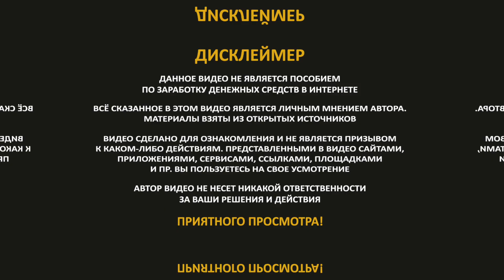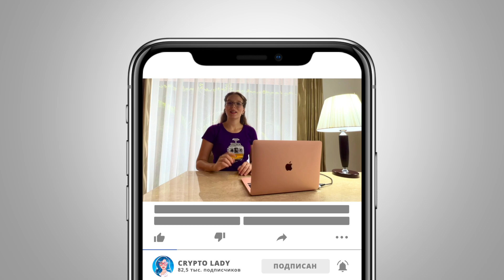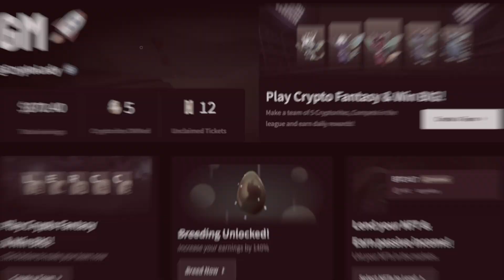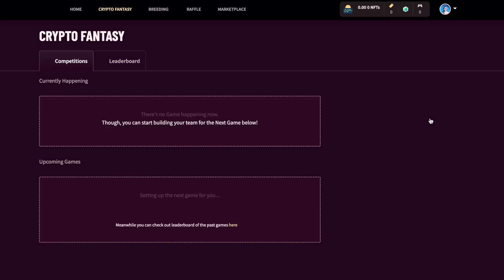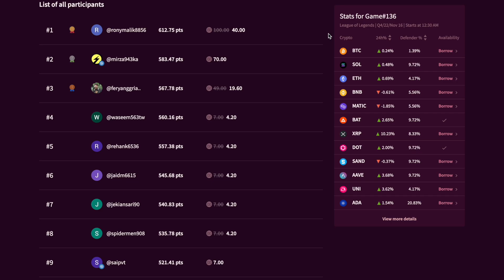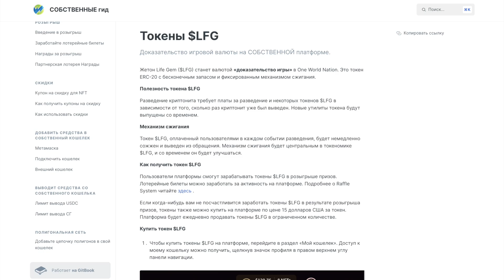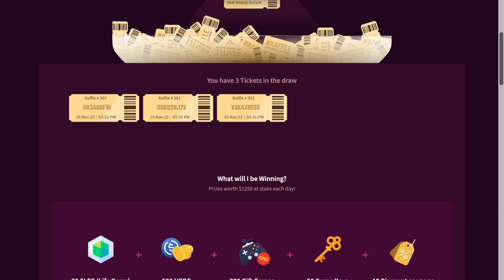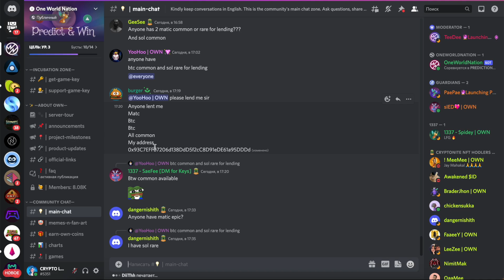ONE WORLD NATION - крупнейшая P2E-игра на крипторынках // ОБЗОР ИГРЫ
OWN установлен на планете под названием Криптон. Это мир, в котором ваши любимые криптовалюты оживают. Представьте, если бы Биткойн, Эфириум, Солана и т. д. были представлены воином по имени Криптонит. ПРИОБРЕТАЙТЕ их, играйте в интересные игры и зарабатывайте деньги.

🎮Первые 200 счастливчиков, которые воспользуются ссылкой ниже, получат мгновенный и полный доступ к игре! Реферальный код - "cryptolady200"

📲 Присоединяйтесь к One World Nation discord здесь, чтобы получать захватывающие обновления

►  BTC: 1Gf8Mb9H2WB6j9RYXV4ACuJW41776mFbZx
►  ETH: 0xE05F41f14e87bc5c52FB396b4e2591475CacFFa7
►  BNB: 0xd231cb6cb16d760f7d69af018736c27fbdbdec94